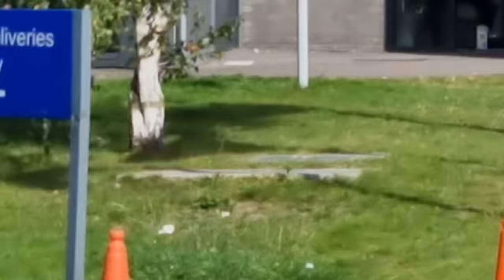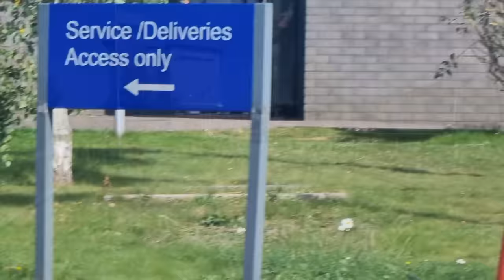I'm taking YOUR gimbal until POLICE arrive 🤬⚠️😮❌️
Hampton for Hilton Hotel at Exeter Airport UK... running fully booked with migrants who have crossed over the channel.

Follow us as we expose these hotels snd speak to residents and security!

Why not JOIN my MEMBERS ONLY section ? £4.99 / month for lots of videos and members only live streams.

All donations help buy laptop so I can make you guys better video..(currently only have a phone)